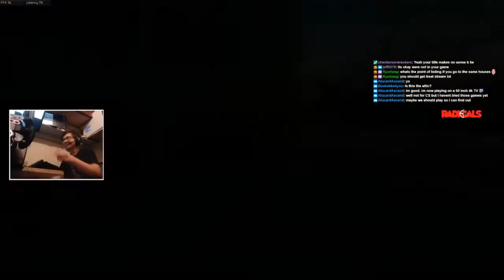Blackout Daily - World's UNLUCKIEST Blackout player... (Blackout WTF & Funny Moments #31)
Sometimes it just feels like the game has it in for you... Episode #31 of our Blackout WTF & funny moments moments series.

➡️ Got a clip? Submit it here to be featured